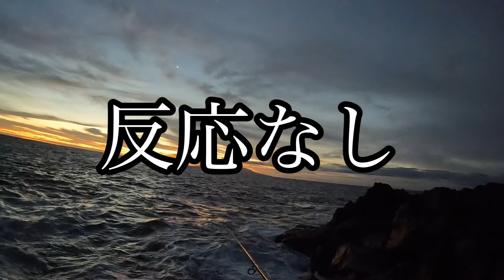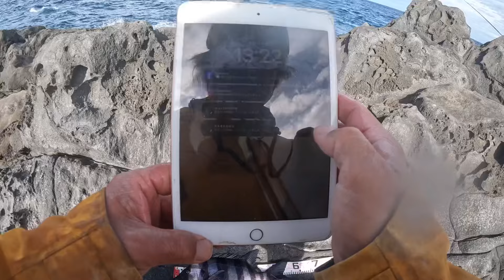東伊豆地磯イシダイ釣り【ついに念願のイシダイが】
ついに念願のイシダイが釣れました！！！
2023年11月11日